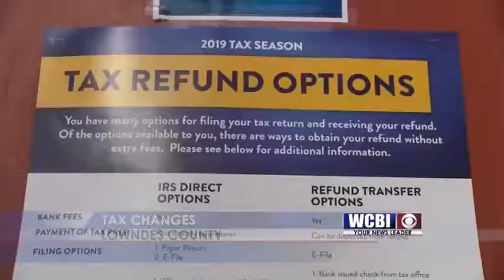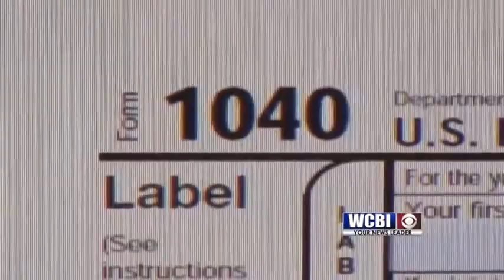Tax Changes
When you file your taxes this year, you may see some big changes, and it could impact your refund.